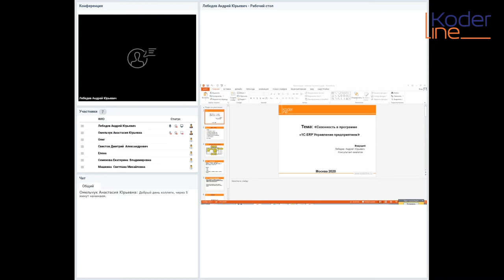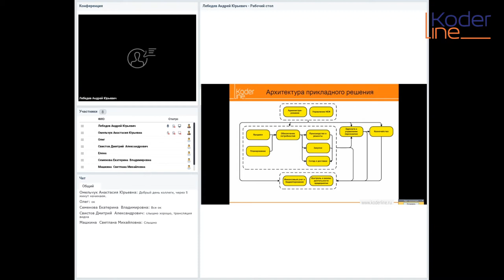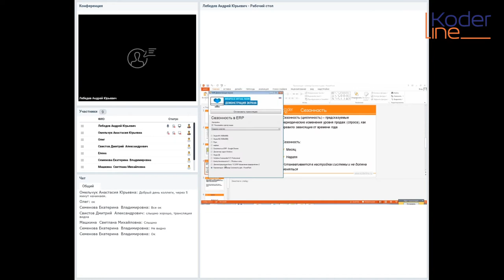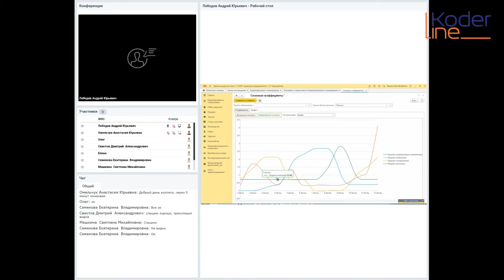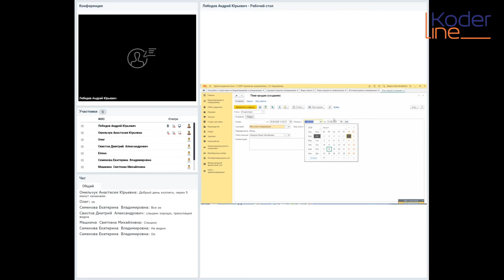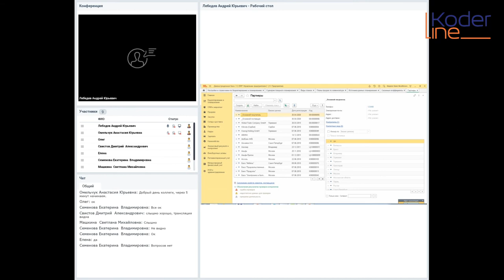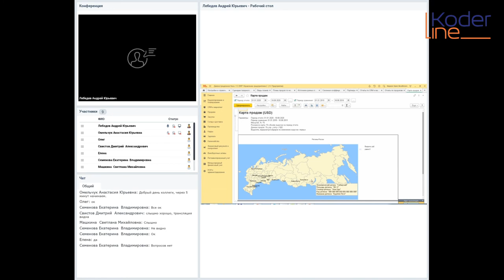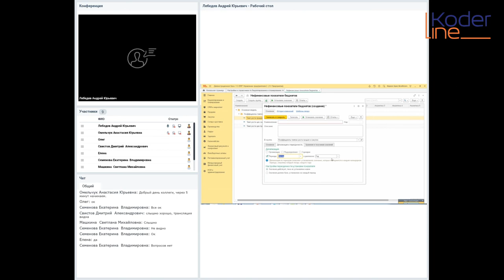Вебинар «Сезонность в 1С:ERP Управление предприятием»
Компания «Кодерлайн» провела вебинар «Сезонность в 1С:ERP Управление предприятием»

Ведущий: Лебедев Андрей - специалист компании «Кодерлайн»

Целевая аудитория
специалисты службы логистики, закупок, сотрудники, отвечающие в компании за организацию товародвижения.

Описание
Будет продемонстрировано использование в 1С настроек, связанных с сезонным колебанием уровня продаж, возможные варианты применения, подключение сезонных групп номенклатуры и сезонных групп бизнес-регионов. Будет показаны возможности программы по прогнозированию уровня продаж с учетом сезонности.

Программа
1. Сезонность в программе. Общие настройки.
2. Сезонные группы номенклатуры. Профиль сезонности.
3. Построение плана продаж с использованием сезонности.
4. Сезонные группы бизнес-регионов. Особенности использования.